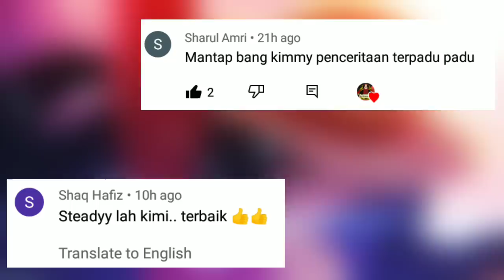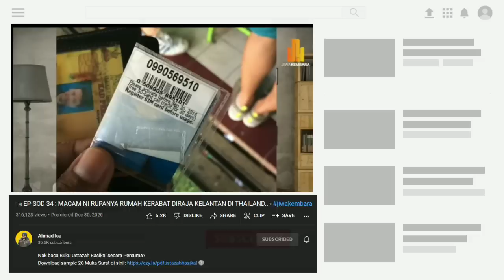CHAPTER 1051 | luffy Berehat Menantikan Kemunculan The Lurking Legend!